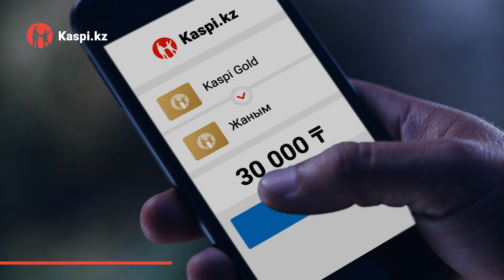Kaspi People 3. 60 sec version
60-секундная интернет-версия имиджевого ролика платформы Kaspi People, созданного для Kaspi.kz.